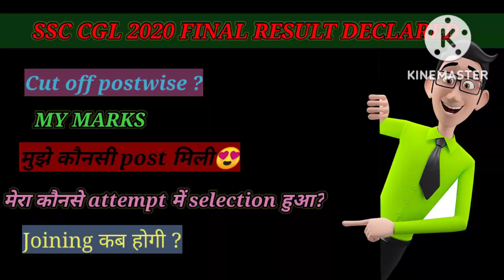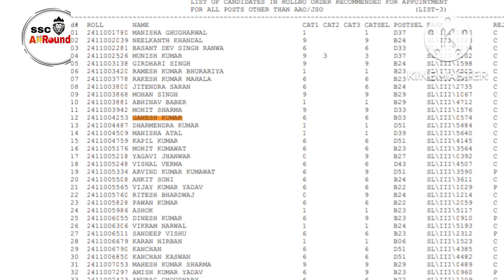SSC CGL 2020 final result declared ||Mujhe konsi post mili ||my rank || CUT OFF kya rhi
Friends I am ganesh saini Selected through CHSL 2019 , MTs 2019, RSMSSB LDC 2018

ssc cgl pre 2020 final.result
ssc cgl.2020 cut off
my post
mujhe konsi post mili
my rank

🤠SSC CHSL post preference  form kaise bhare / My DV Sheet 2019 chsl video link

Do watch the video I hope you will find the video very useful